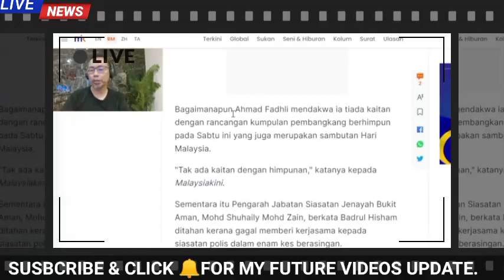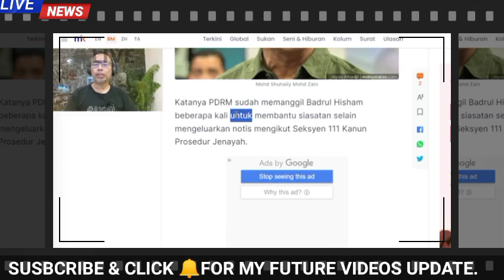P0LIS UMUM KEPUTUSAN MENGEJUT!! RUPANYA ADA DALANG BESAR!!